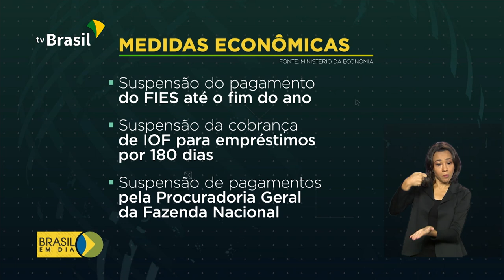Medidas econômicas diminuem impactos da pandemia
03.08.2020 - Os recursos para garantir o auxílio emergencial, a suspensão, por exemplo, do pagamento do FIES e de outras cobranças e tributos, são algumas das medidas, do governo federal, para diminuir os impactos econômicos da pandemia.